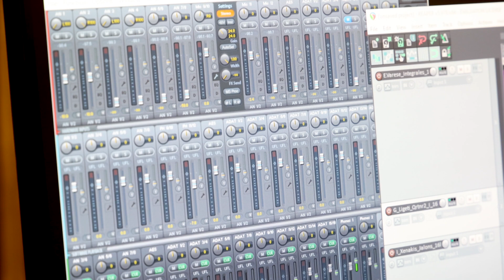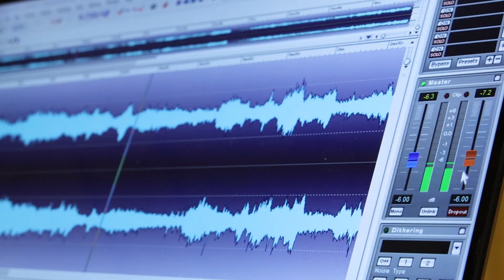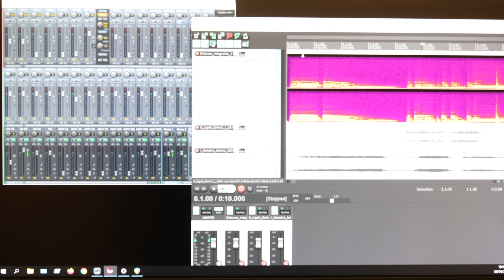Studio Paolo Ketoff - Accademia Nazionale di Santa Cecilia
È stato inaugurato giovedì 8 aprile, nella sede dell’Accademia Nazionale di Santa Cecilia all’Auditorium Parco della Musica di Roma, lo Studio Paolo Ketoff, uno studio di ricerca per la musica elettronica e le nuove tecnologie, centro permanente di formazione, produzione e ricerca musicale primo nel suo genere tra le Fondazioni Lirico-Sinfoniche. L’Accademia è la prima Istituzione quindi che apre alla musica elettronica attraverso un laboratorio di ricerca accessibile a studenti, compositori, musicisti e ricercatori – e pone uno sguardo alla musica del futuro con una visione allargata alle sconfinate potenzialità che l’elettronica può offrire ai nuovi autori e anche al repertorio della musica sinfonica e da camera. Concepito come un laboratorio creativo aperto, lo Studio Ketoff sarà presto connesso a realtà internazionali: a disposizione dei compositori, musicisti e studenti saranno i mezzi più avanzati e i più moderni supporti professionali di cui si avvale oggi la produzione musicale come sistemi di intelligenza artificiale e di analisi acustica per gli strumenti d’orchestra.

L’inaugurazione del laboratorio, dedicato alla figura dell’ingegnere del suono di origini russe e figura emblematica della ricerca sperimentale musicale degli anni Cinquanta e Sessanta, inventore di uno dei primi sintetizzatori, è in occasione del centenario della nascita di Ketoff – il cui archivio è stato donato all’Accademia di Santa Cecilia dai figli Andrea e Fulvia  – e risponde alle esigenze di avere a Roma un centro tecnologicamente avanzato nell’ambito di un programma che colloca con autorevolezza la musica elettronica nel percorso formativo, produttivo e di ricerca dell’Accademia Nazionale di Santa Cecilia. La dedica a Paolo Ketoff è un tributo a un uomo dall’inventiva multiforme e al suo interesse appassionato per la musica elettronica, al suo sapere tecnologico e al prodigioso orecchio assoluto messo al servizio dei musicisti. Tra la fine degli anni Cinquanta e i primi anni Sessanta le sue macchine – i sintetizzatori musicali Fonosynth e Synket – hanno aperto gli orizzonti della creatività sonora internazionale, nella musica d’avanguardia e nella musica per film.

“Solo la nostra perseveranza”, afferma il Presidente Michele dall’Ongaro “ha consentito di concretizzare le intuizioni, le aspettative e le volontà dei musicisti che ci hanno preceduto. La direzione del laboratorio l’abbiamo affidata al compositore Michelangelo Lupone, che ne gestirà le attività come un ‘Hub culturale’, un polo rivolto alla formazione dei giovani musicisti, al sostegno di attività sperimentali e di ricerca, alla collaborazione con le arti della visione e del teatro.”

Il percorso dedicato alla musica elettronica e all’importanza della valorizzazione del legame tra musica e scienza è iniziato nel dicembre 2020 con il sostegno di Leonardo con i webinar – realizzati in collaborazione con la Fondazione Musica per Roma e il CRM – in diretta dalla Sala Petrassi dell’Auditorium Parco della Musica di Roma coordinati da Michele dall’Ongaro – compositore e Presidente-Sovrintendente dell’Accademia di Santa Cecilia – ai quali hanno partecipato personalità illustri legate al mondo della musica contemporanea e che si concluderà con una mostra dedicata all’opera di Ketoff che si inaugurerà entro giugno.

Uno sguardo al futuro e uno al passato, quando già negli anni Sessanta la necessità di un laboratorio per la musica elettronica, da realizzare con l’Accademia di Santa Cecilia, era stata espressa e dibattuta dai musicisti che animavano la scena romana dell’avanguardia. Nel 1969, in anticipo sulle mode e le politiche culturali dell’epoca, Franco Evangelisti aveva ideato, con l’adesione unanime del Consiglio Accademico, un ‘Centro per la sperimentazione sonora’ che non fu realizzato allora solo per la mancanza di fondi per l’acquisto di apparecchiature elettroniche. Nel 2000 l’allora Presidente Luciano Berio, in una assemblea degli Accademici, aveva nuovamente ribadito la volontà di realizzare un centro per la musica elettronica all’Auditorium Parco della Musica.